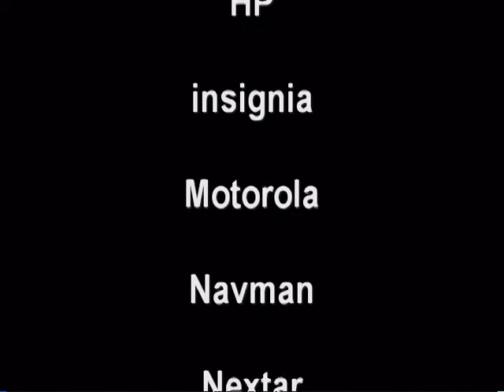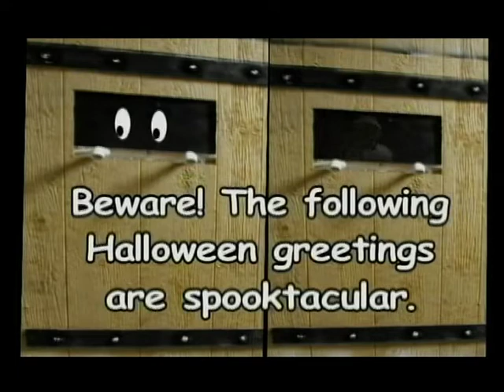Lets Talk Tech 08